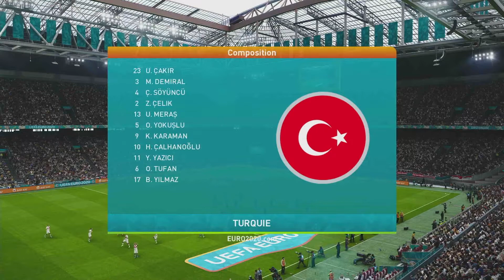eFootball UEFA Euro2020 - Groupe D : Turquie - France [FR]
Suivez The Titorup sur Youtube pour de l'action plus excitante !

The Titorup sur les Réseau Sociaux

Tu peut contribuer au sous titrages des vidéos pour que les vidéos touchent le plus de monde possible à ce lien